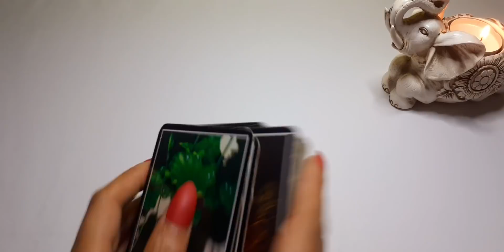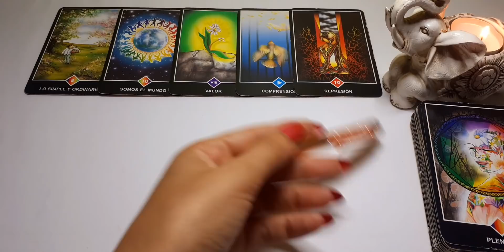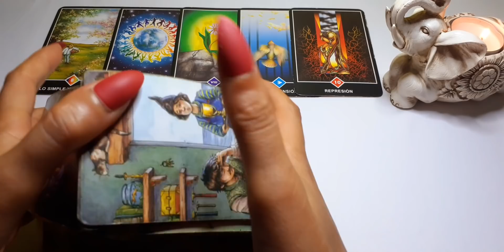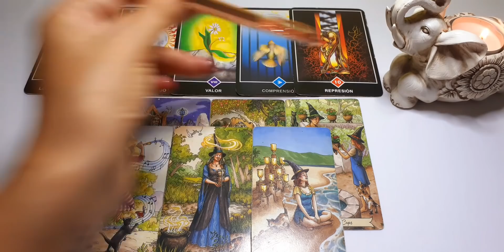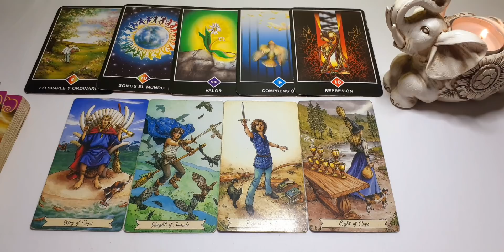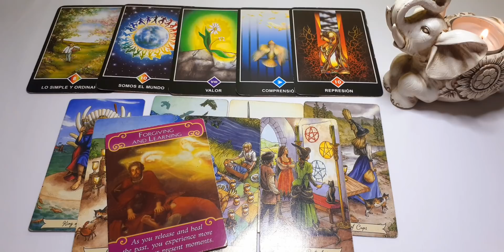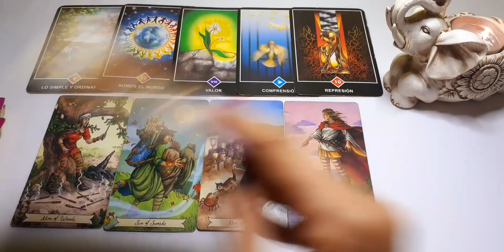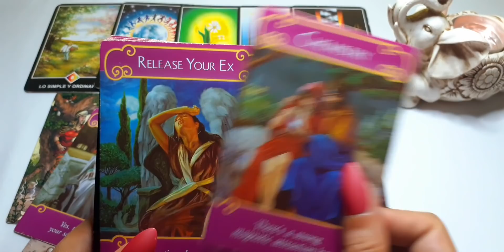VUELVE EL GRAN AMOR | LEO AGOSTO 2020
Aquí te dejo el vídeo de la lectura para el signo de leo (sol, luna, ascendente y venus) con 3 secciones: parejas, solteros y ex. Échale un vistazo a los videos de tus otros signos.